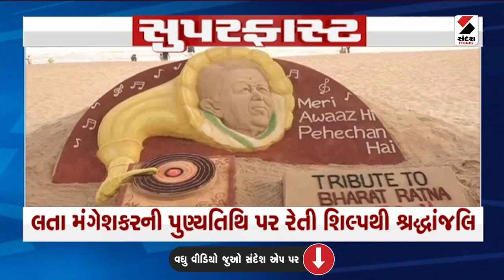superfastnews આજના મહત્ત્વના સમાચાર @SandeshNewsTV​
Watch superfast news of Gujarat at 11 PM only on